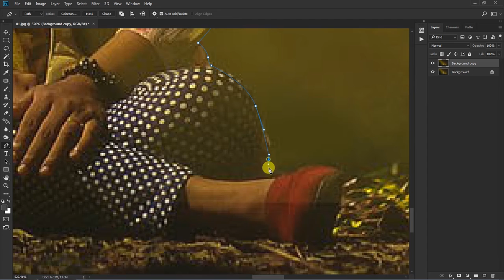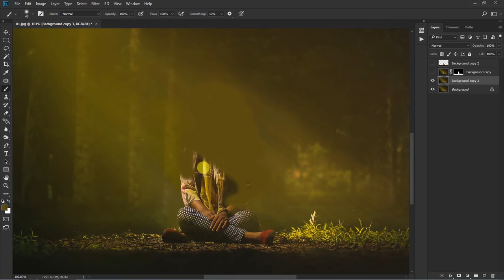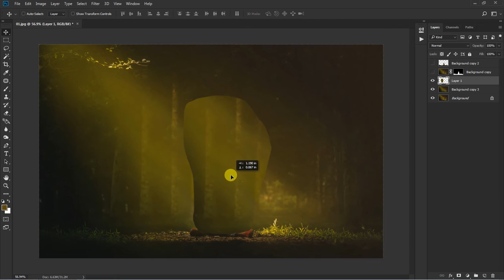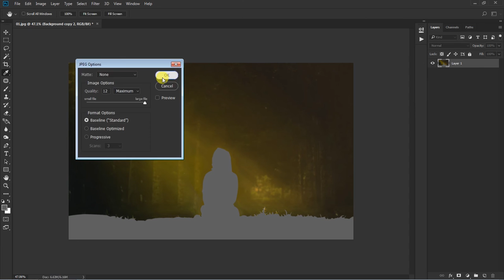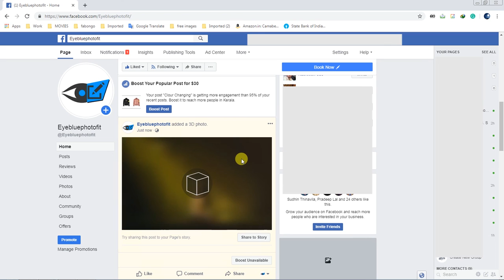Create Facebook 3D Photos in Photoshop!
Photoshop tutorial channel learn all type of photoshop tips and trick.learn all version of photoshop like cs6/cc/2015.5,2018,2019 and many more only on picture fun.